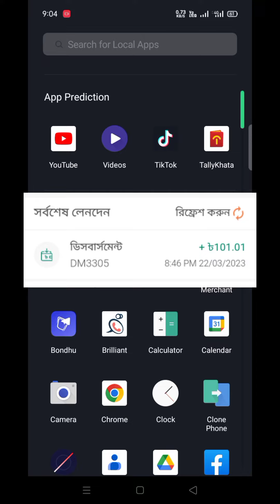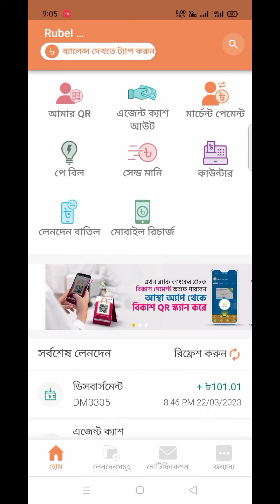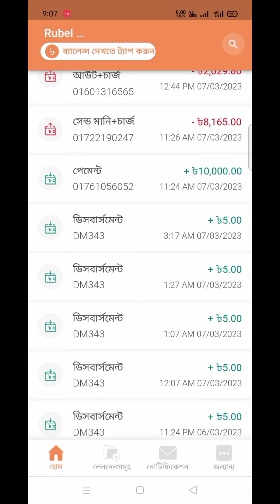বিকাশ ব্রাকব্যাংক দিয়ে প্রতিদিন ডিসবার্সমেন্ট বোনাস নিন ৫ থেকে ১০০ টাকা